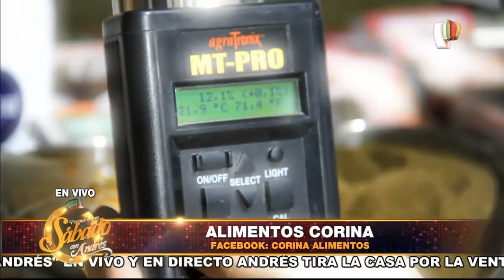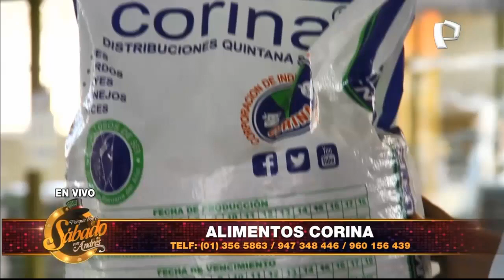Corina, Alimenta Tu Vida - Porque Hoy es Sábado con Andrés - Sábado 24 de Abril de 2021